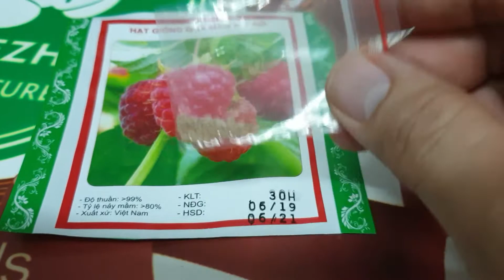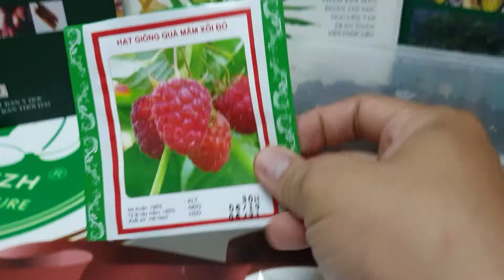Kỹ thuật ươm mâm xôi đỏ từ hạt - Ofrezh Farming Ecosystem